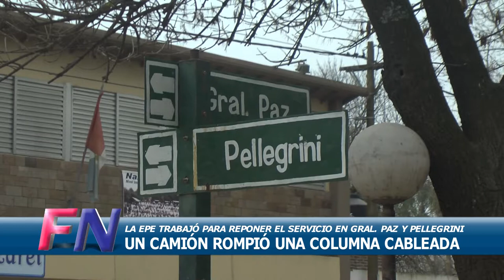Funes: un camión rompió una columna de la EPE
Un camión rompió una columna cableada en el ejido funense, debiendo una cuadrilla de la EPE intervenir para la restitución del servicio eléctrico.